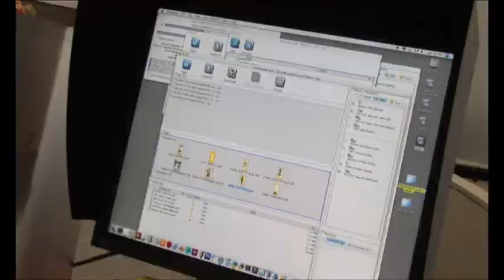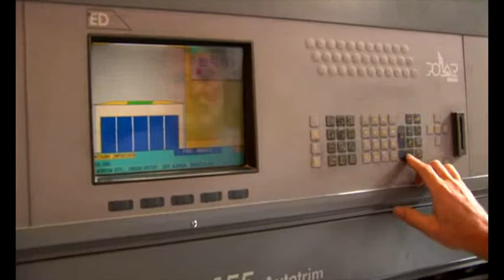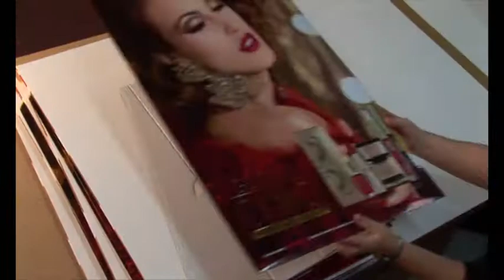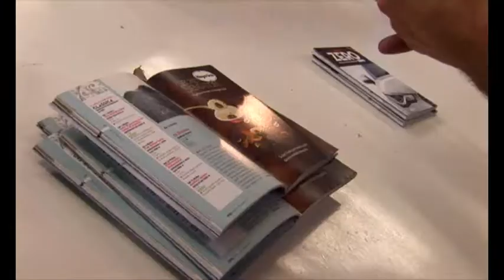Arti Grafiche Maspero Fontana di Cermenate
Video istituzionale della ditta Maspero Fontana di Cermenate. Realizzata con crane e dolly cinematografici.
Produzione: Cinquecento s.r.l. di Carlo Boghi.